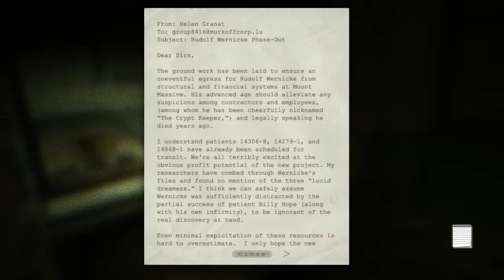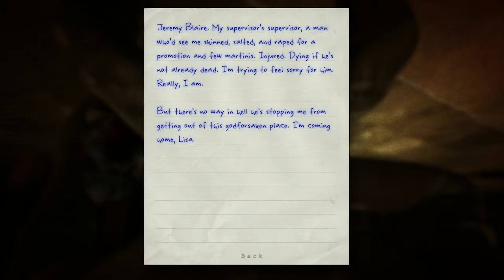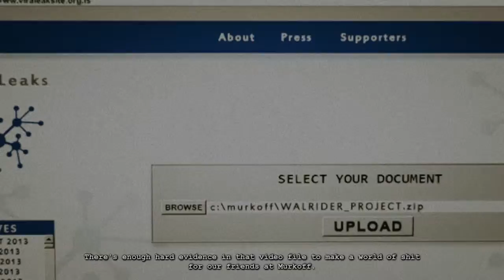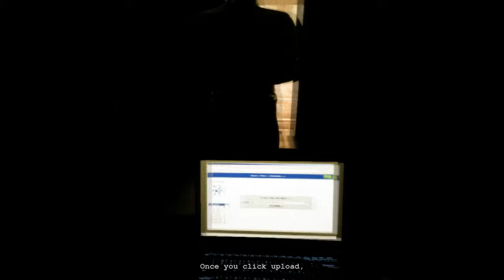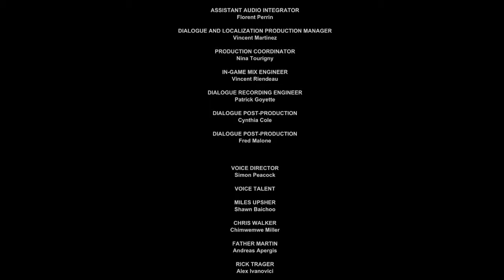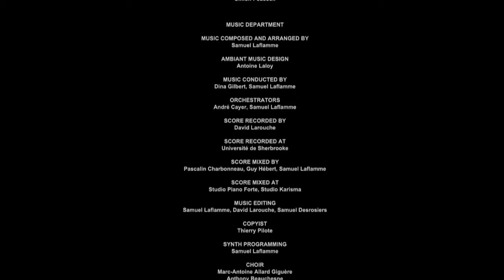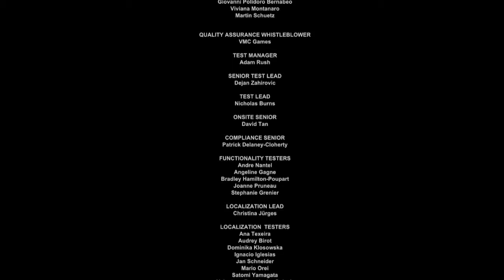The Escape - Arkonian Plays Outlast: Whistleblower Ep.9 (Final)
Sorry for the late upload my computer was bugging out.